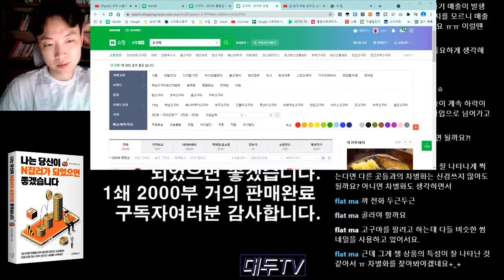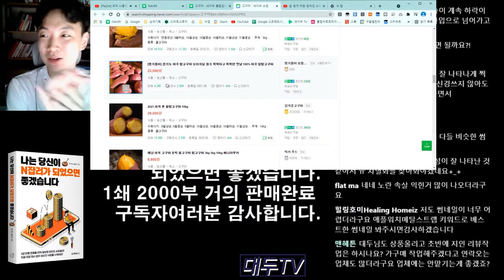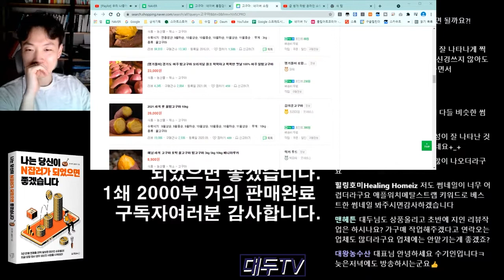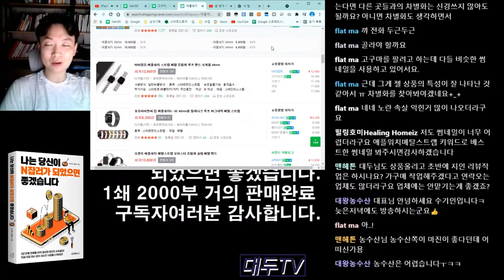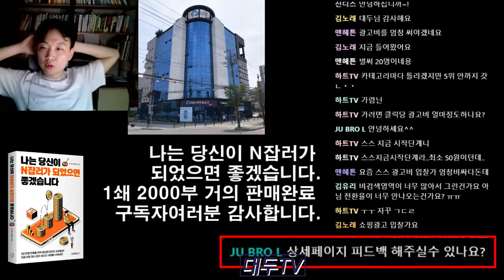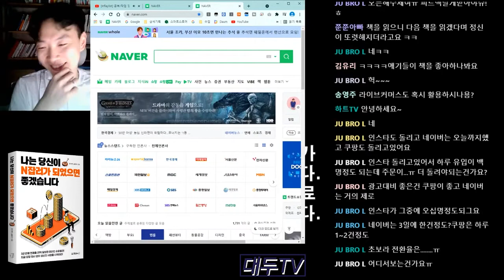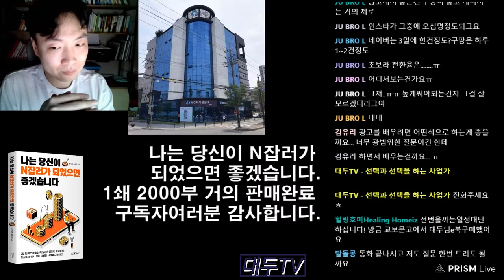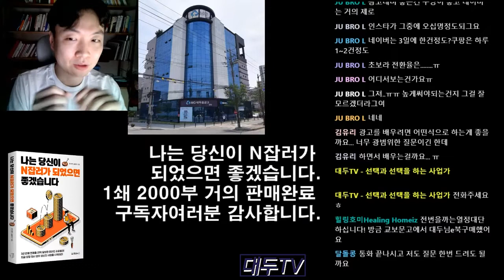썸네일, 상세페이지 피드백 해드렸습니다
레드오션 시장에서 소규모 온라인 창업으로 생존하는 비법

3년 만에 연매출 20억을 달성했던 방법 저의 첫 책. 구경가기
[나는 당신이 N잡러가 되었으면 좋겠습니다]

나만의 브랜드로 온라인사업하는 사람들과 소통하기
namansa.co.kr